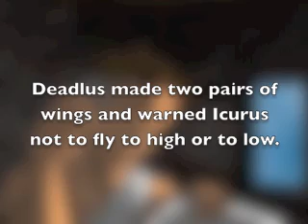Icurus movie Kevin and Jasmin